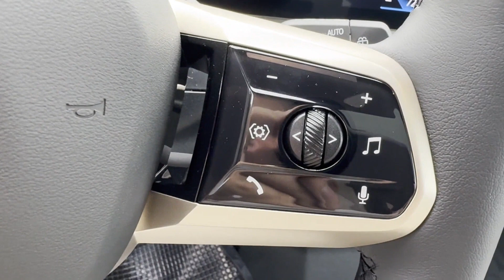2025 BMW iX Clinton, Lambertville, Hopewell, Flemington, Bridgewater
2025 BMW iX  WB523CF03SCS26281 Video

This 2025 BMW iX  is full of phenomenal features such as:

Lane Departure Warning, Blind Spot Monitor, Heated Rear Seats, Tinted Windows, Engine Immobilizer, Universal Garage Door Opener, Tire Pressure Monitor, Rear Reading Light, Trip Monitor, Rear Window Defogger, Front Reading Light, Trunk Emergency Release